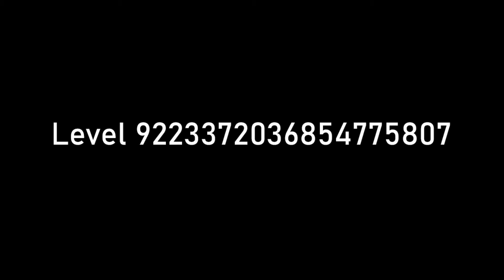Never Go To The Backrooms